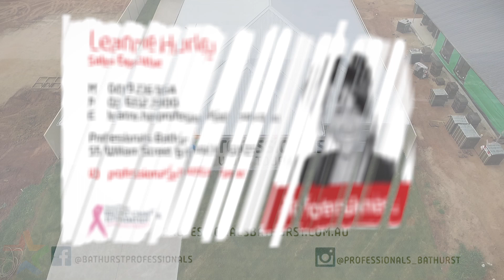10 Ignatius Place, Kelso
SENSATIONAL IN MARSDEN ESTATE
Showcasing lovely contemporary decor, this charming residence presents a seamless combination of modern design and luxurious finishes. With a lovely elevated position and an expansive vista of Bathurst & Mount Panorama this property is sure to impress!
Excellent features include:
*  4 bedrooms, main with walk-in robe and ensuite
*  Stylish modern kitchen with 40mm stone benches, 900mm oven and large walk-in pantry
*  Formal lounge/theatre room
*  Expansive open plan living with study nook
*  Lovely three tier decorative cornice
*  Reverse cycle ducted heating and cooling
*  Great outdoor entertaining area
*  Double Colorbond shed with power
*  Concrete drive way to the shed